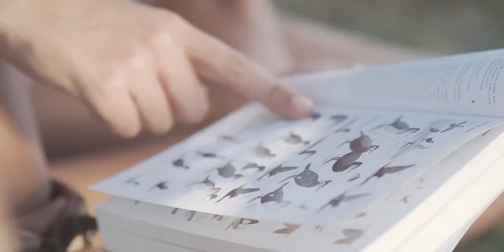Introducing the new Explorer Series of binoculars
Need a closer look for photographing birds and wildlife? Introducing the new Explorer Series of binoculars! Available in 8x40 S, 10x50 S, and 8-16x40 S models, Explorer binoculars feature high performance optics in a sleek, lightweight design – along with: Anti Slip Grip, Porro Prism Design, Between 8x and 16x Magnification, Single Layer Coating, and Large Focus Adjustment Dial.